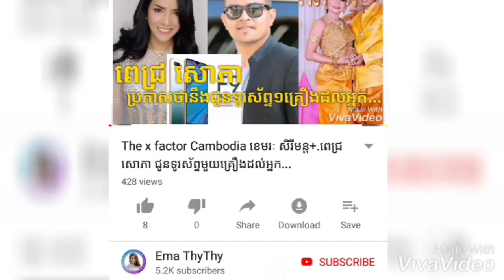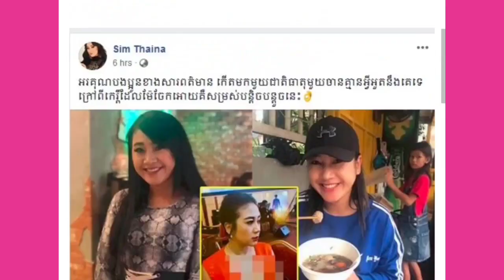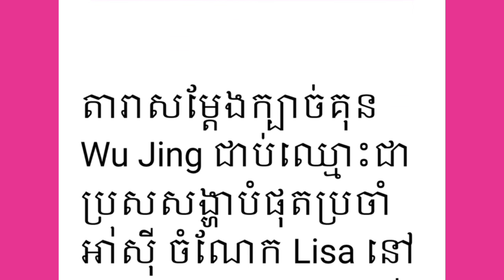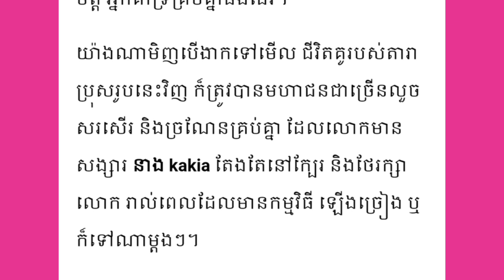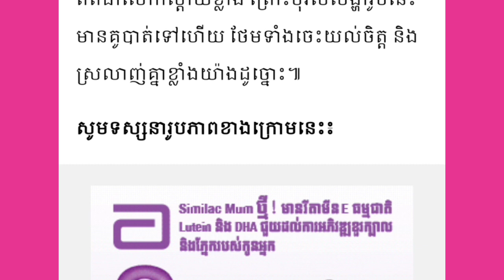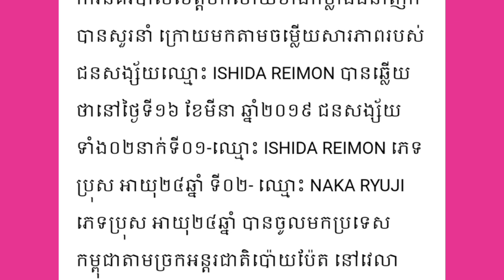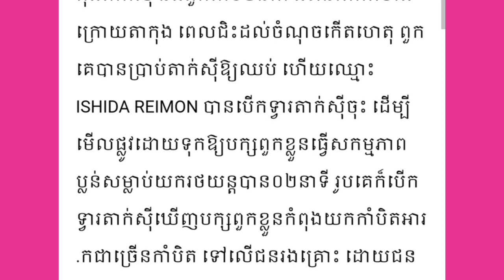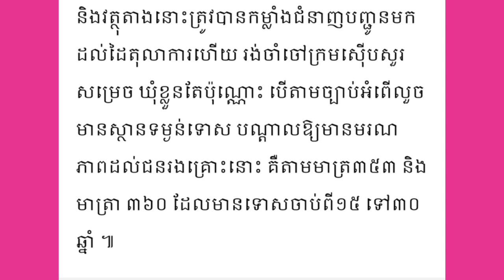ស៊ឹម ថៃណា! បង្ហាញភាពស៊ិចស៊ីបង្ហាញដើមទ្រូងហើយថែមទាំង...